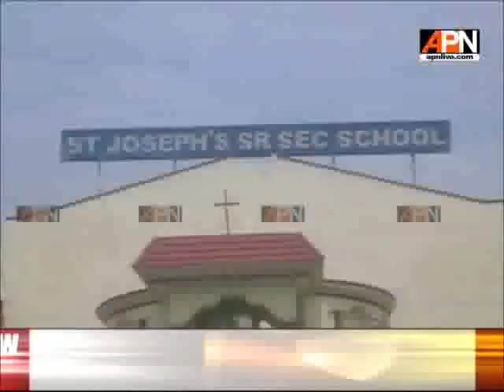APN Desh Ki Baat as on 25/08/2017